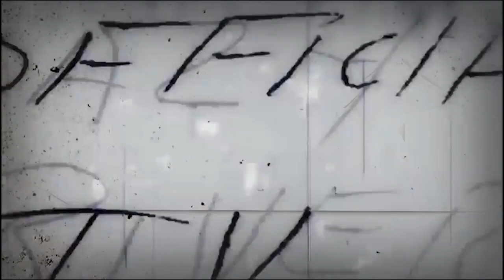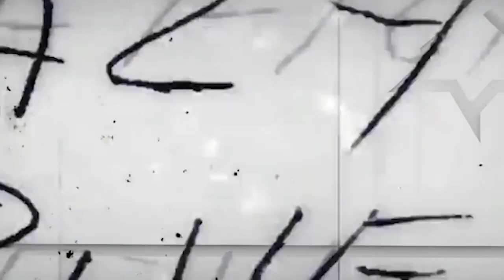THE BEST RIDERS GO BMX AT BUKIT PEUSAR